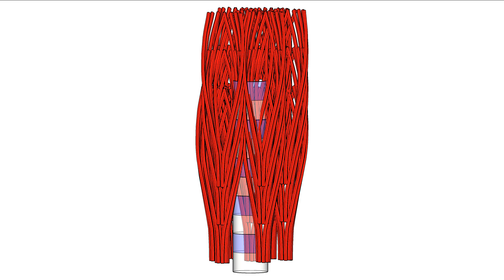Revealing the remarkable nanostructure of human bone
Research teams from the University of York and Imperial College, London have shown that the mineral crystals of bone have a hierarchical structure. They've produced a 3D nanoscale reconstruction of the mineral structure of bone.

The findings are published in the journal 'Science'. The lead author is Associate Professor Roland Kröger, from our Department of Physics.